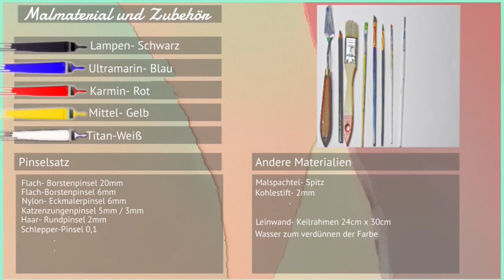Einfach malen mit Acrylfarben: snow globe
Heute habe ich ein paar Schneekugeln gemalt.

* Acrylfarbe
* Lampen Schwarz
* Ultramarin Blau
* Karmin Rot
* Mittel Gelb
* Titan Weiß.